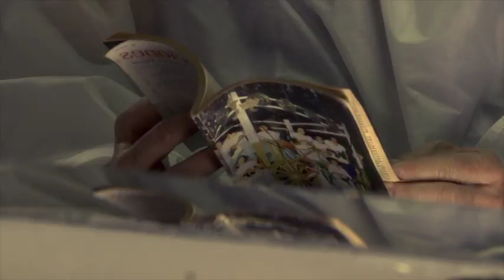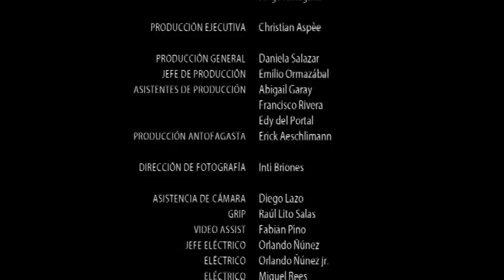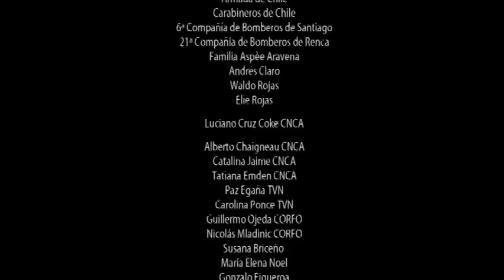La Noche De Enfrente (2012)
SINOPSIS
Un viejo jubilado que espera su muerte inminente, a medias temida, a medias provocada, se pasea por una ciudad a medias real, a medias soñada. Reviviendo escenas de su infancia, a veces reales, a veces inventada. El film cuenta el paso del ensueño a la pesadilla.

DIRECCION
Raul Ruiz